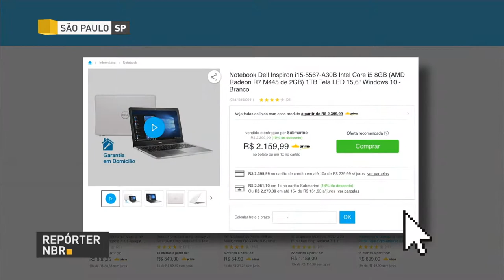Vendas de e-commerce devem superar os R$ 48 bilhões em 2017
REPÓRTER NBR - 22.12.17: Em 2017, a previsão que as vendas de e-commerce cheguem a R$ 48,8 bilhões, um aumento de 10% em relação a 2016.